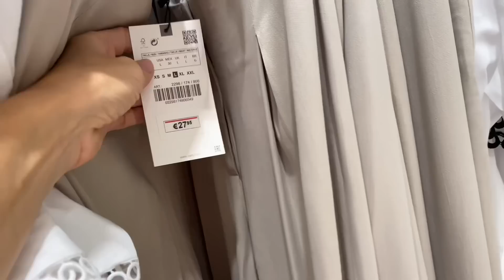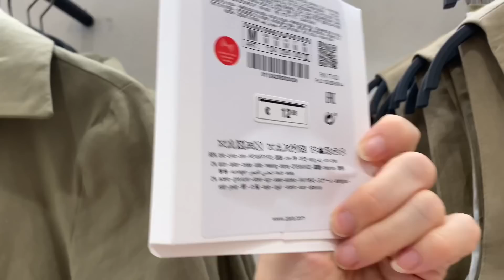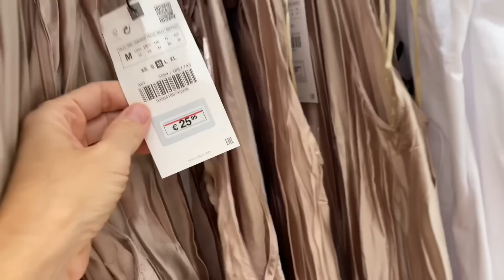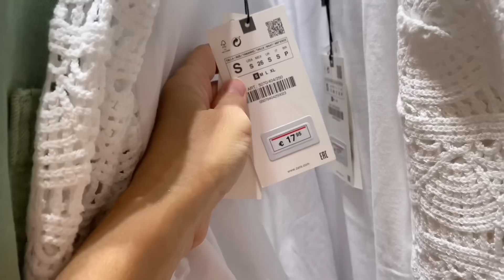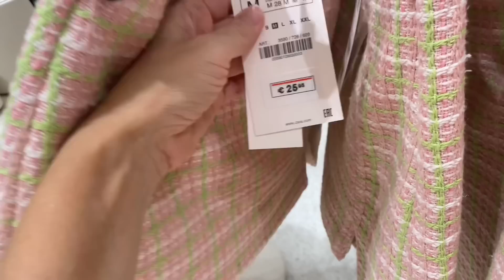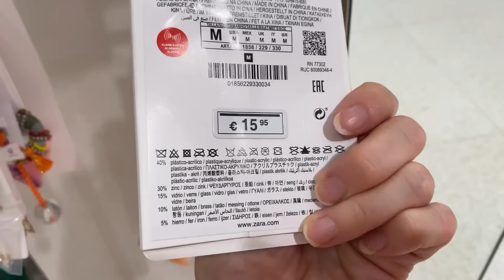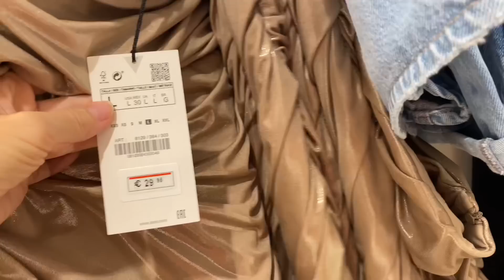NOVEDADES ZARA AGOSTO 2022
Novedades Zara Agosto 2022.Nayade !